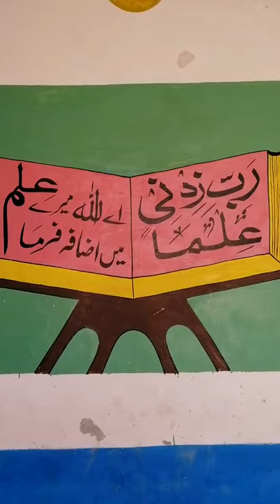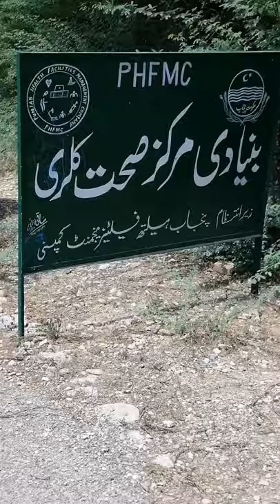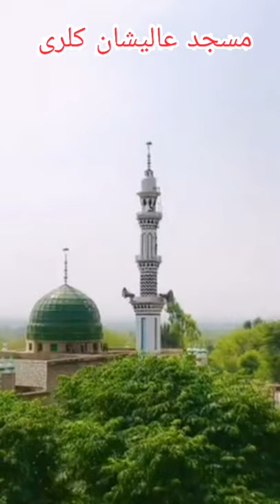Village life of Kalri Pakistan |Documentary | Urdu | HD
Hy Friend's I'm Mubashir Hasan. I'm back on YouTube. This video is on public demand. Hope you enjoy this very much.Please watch this video till the end. If you like the video must share with friends.

Here is my Instagram :
I'm on Instagram as @qazi_mubashir_hasan. Install the app to follow my photos and videos.